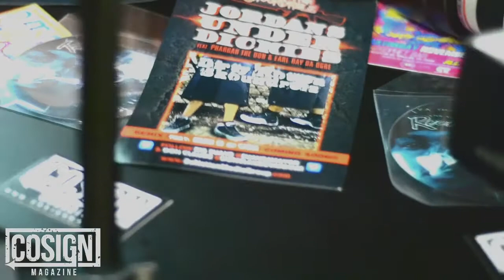LOFT INDUSTRY MIXER (NOVEMBER 2013)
LoftIndustryMixer at NERV Gallery